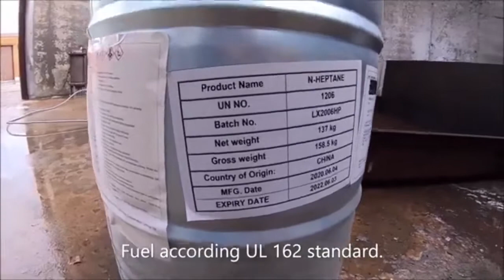Impulse Storm System - Foam Based for oil Fire. firesafety, fire, safety, newtechnology.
Welcome to the Peoples Safety Channel !!! our main objective of this channel to bring awareness about Fire and Fire Safety related videos to viewers. Tune in for official updates, news, and education from YouTube experts and fellow creators.

Video Uploaded for Completely for creating Awareness & Educate  People.

⭐ Special Offers ⭐

We thank you for your understanding and support.